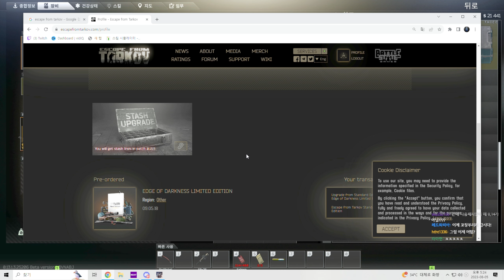오피셜로 창고 늘려주는 이벤트 퀘스트 드디어 마무리를?! / 타르코프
BGM
Intro: L'Indécis - Moka - 05 Homebound
outro. The Kount - Function - 05 Yo

ready-or-not-soundtrack-meth-zack-bower

ITN 106 1M22 The Bunker
ES_Rhodes to Riches - Matt Large
ES_I Choose You - Sarah, the Illstrumentalist
ES_Slipping Mats - Dusty Decks